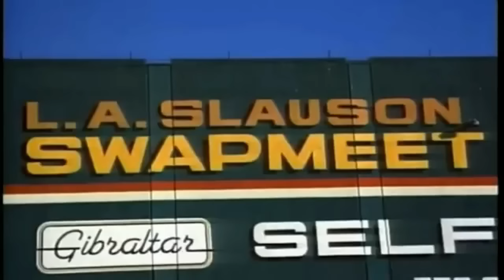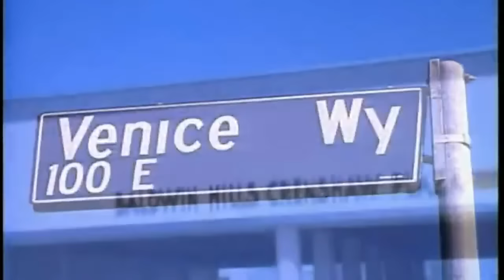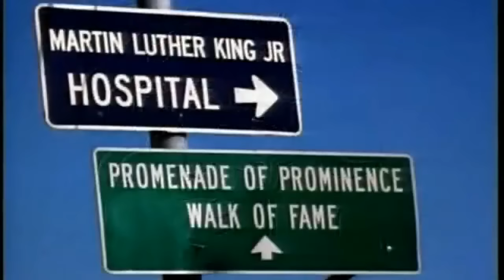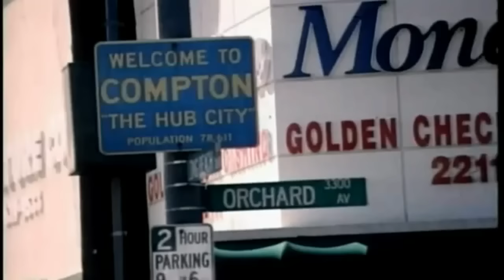2Pac - To Live and Die in LA (Dirty Version) [HD]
We Miss U Pac. To Live and Die in LA